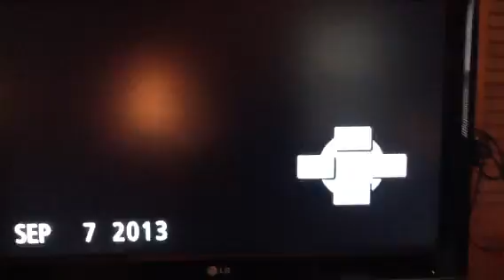Central and Concord Football Game: The Crowed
At Gill Stadium: 9/7/13